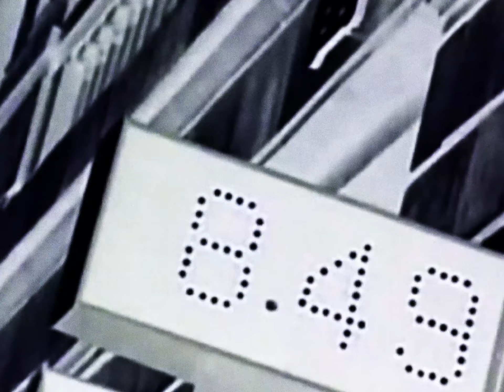For Lore N x Tens - lanci na ruci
⛓️ al nije zlato

⛓️ VOKALI // TEKST
For Lore N

00:00 sample
00:23 For Lore N verse
00:38 Tens verse
01:04  For Lore N verse
01:19 sample

[For Lore N verse 1]
lanci na ruci, al nije zlato
jbg bust,
odem u postaju na kratko
nist nemogu nac
nis im nije jasno
vozi terenac preko save
vec je pre kasno

[Tens verse]
Za isprike  prekasno
'Ren ti objasni, sve jasno?
Treba nekaj novo
s ovim sam odrasto
Deres se preglasno
Na stolu nije brasno
Kupim kamenac pa
nikad bojler
nije duzan

Trazim nesto novo
al ovo je zakurac
kaj je preko s lovom
trazim ih za mula
Ja sam nesto s lovom
al buraz kaj se guras
Buraz lisnica puna
Koda ti doma dilam
gulas
gang

[For Lore N verse 2]
zivot nomadi
a nikad nismo vani
tesko dobit info
osim kada pare vadim
imamo kesh
zvucim ko lesh
3 mjeseca isti place
a onda bjezim, da